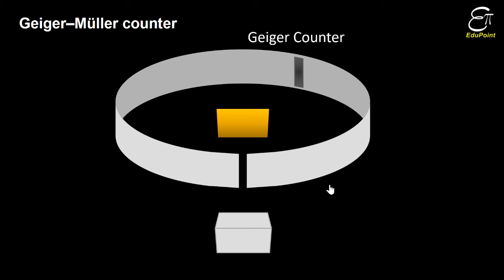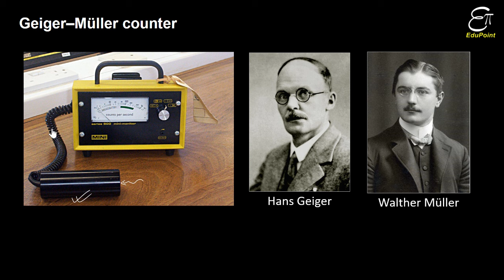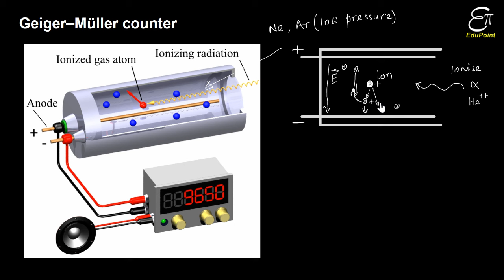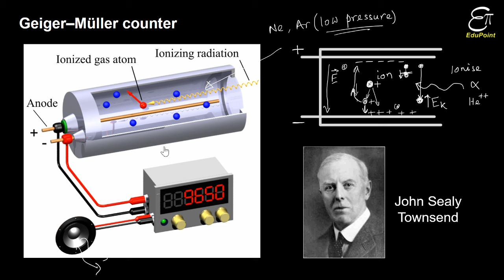Geiger - Müller Counter (Radiation Detector) || in HINDI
In this Physics video in Hindi we explained the construction and working of Geiger-Müller Counter (Geiger Muller Counter), Constructed by Hans Geiger and modified by Walther Müller. This is also known as Geiger Counter or Geiger-Müller Tube.